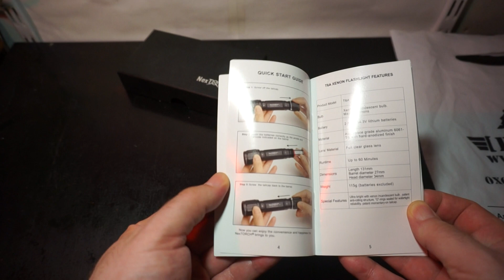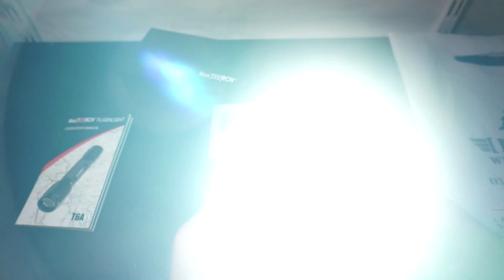Тактический подствольный фонарь NexTORCH Т6А, ксенон 80 люмен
Видеообзор снят 5 октября 2020 года в городе Алматы, ! Республика Казахстан, на фотоаппарат SONY NEX-5.